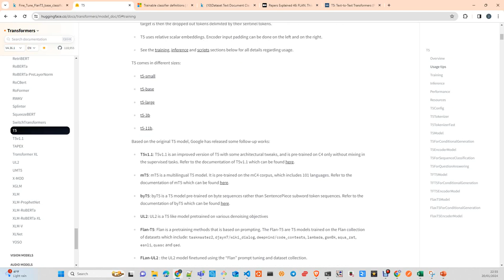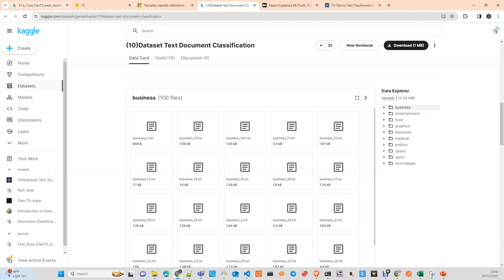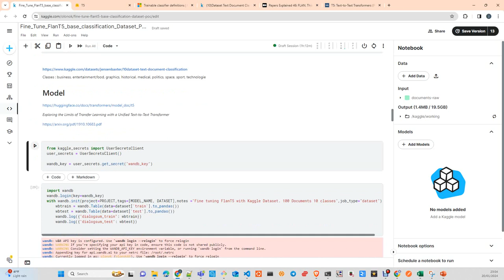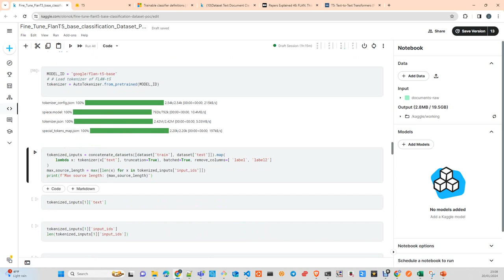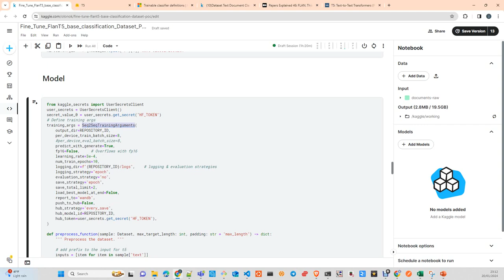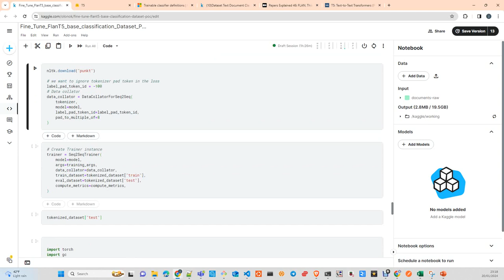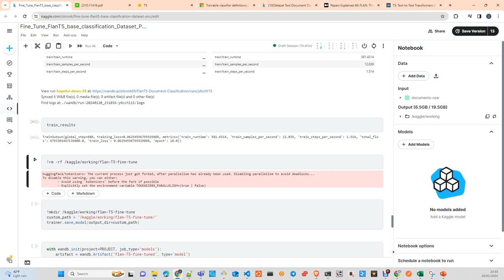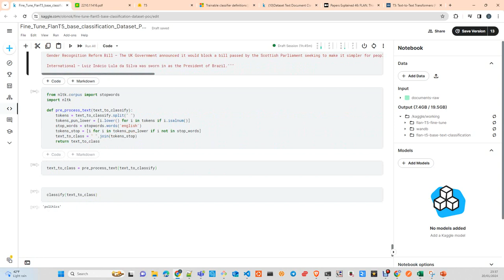LLMOps: Fine Tune LLM T5 Base For Document with your own Data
In this Tutorial i explain you how to personalize  a Flan-T5 model for Document Classification with your own dataset. This part is a small PoC where I use a Dataset with 10 classes and 1000 documents which come originaly from a kaggle competition